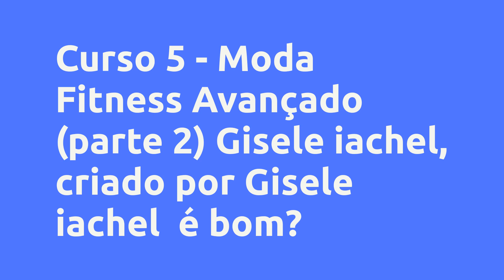(REVIEW) Curso 5 - Moda Fitness Avançado (parte 2) Gisele iachel - Gisele iachel , Vale a Pena?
Curso 5 - Moda Fitness Avançado (parte 2) Gisele iachel - Gisele iachel , Vale a Pena?

Um pouco sobre (informações do produtor):
Curso ideal para quem tem noções de costura ou para quem sabe costurar e quer adquirir as modelagens por um preço acessível. Nele você irá aprender, Tipos de bolsos, punho, Calça com bolso, vista de camisa, legg levanta bumbum, shorts saia com e sem bolso, legg com recortes, legg com vivo friso, galão/viés com aparelho e principalmente, terá suporte total comigo, Gisele iachel, para sanar suas dúvidas.

Vantagens:

-Acesso Imediato
-Pagamento Seguro
-Várias Formas de Pagamento
-100% Online

Conteúdo:
Curso 5 - Aula 1 - Shorts Fit
Aula 1 - Shorts Fit

Curso 5 - Aula 2 - Cache Coeur
Aula 2 - Cache Coeur

Curso 5 - Aula 3 - Calça Casual
Aula 3 - Calça Casual

Curso 5 - Aula 4 - Cropped Casual
Aula 4 - Cropped Casual

Curso 5 - Aula 5 - Macacao Ripple
Aula 5 - Macacao Ripple

Curso 5 - Aula 6 - Legging com tule
Aula 6 - Legging com tule

Curso - Aula 7 - Top Trançado 603
Aula 7 - Top Trançado 603

Curso 5 - Aula 8 - Shorts Muay Thai 653
Aula 8 - Shorts Muay Thai 653

Curso 5 - Aula 9 - Legg com Recorte 699
Aula 9 - Legg com Recorte 699

Curso 5 - Aula 10 - Legg com Friso Vivo
Aula 10 - Legg com Friso Vivo

Curso 5 - Aula 11 - Macacão Nadador - Elvira 691
Aula 11 - Macacao Nadador - Elvira 691

Curso 5 - Aula 12 - Shorts Saia com Bolso Elvira 148
Aula 12 - Shorts Saia com Bolso Elvira 148

Pesquisas mais frequentes:
Curso 5 - Moda Fitness Avançado (parte 2) Gisele iachel - Gisele iachel , Vale a Pena? é bom?
Curso 5 - Moda Fitness Avançado (parte 2) Gisele iachel - Gisele iachel , Vale a Pena? vale a pena?
Curso 5 - Moda Fitness Avançado (parte 2) Gisele iachel - Gisele iachel , Vale a Pena? onde comprar?
Gisele iachel  é confiável?
Quem é Gisele iachel ?